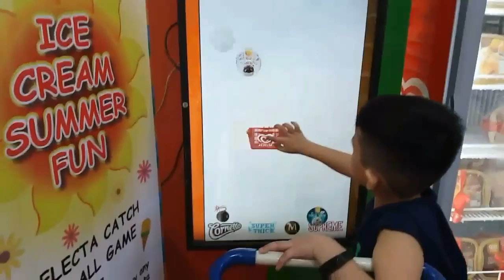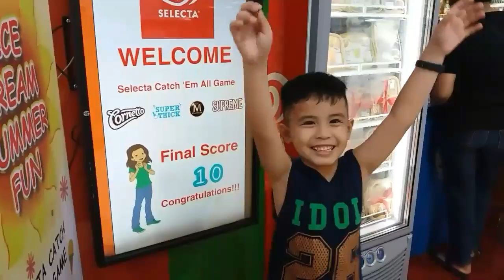Festival Mall and Palm Sunday (Vlog012)